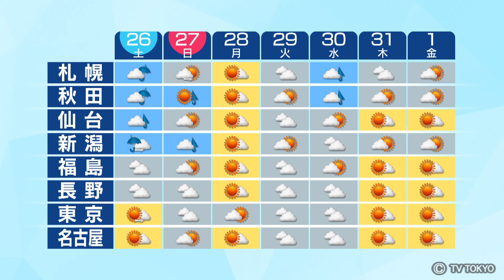千葉県で記録的大雨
まるで川の中を走っているような車。
こちらは用水路だろうか。
水が道路まであふれ出している。
浅井記者：「周辺住宅ではブルーシートをかけて備えています」低気圧の影響で大気の状態が不安定となった25日、東日本を中心に各地で非常に強い雨が降った。
台風15号で甚大な被害を被った千葉県では、鴨川市や市原市などで観測史上１位となる記録的な大雨となっている。
台風19号の復旧作業に追われる宮城県丸森町。
宮城県では夕方から夜遅くにかけて激しい雨が降る見込みで、不安が広がっている。
週末の各地のお天気を見ていきましょう。
あす土曜日は九州から関東は大体晴れますが、東北は昼頃まで大雨に警戒が必要です。
日曜日も晴れる所が多いものの、関東や東北南部は雲が広がりやすく所々でにわか雨がありそうです。
西日本は月曜日以降も晴れる日が多い見込みです。
東日本と北日本は、月曜日は晴れますが、火曜日と水曜日はすっきりしないでしょう。
天気予報でした。